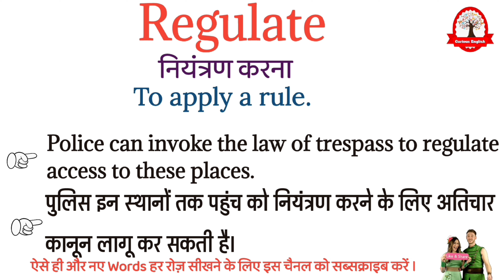Regulate meaning in Hindi | Regulate ka matalab kya hota hai | रेगुलेट का अर्थ | word meaning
Regulate meaning in Hindi
Regulate ka matlab kya hota hai
Regulate का मतलब क्या होता हे
explained Regulate in Hindi
Regulate definition
what is Regulate meaning
Regulate का हिंदी अर्थ